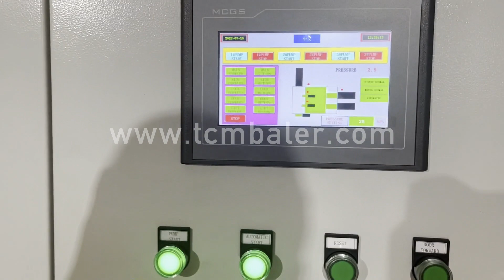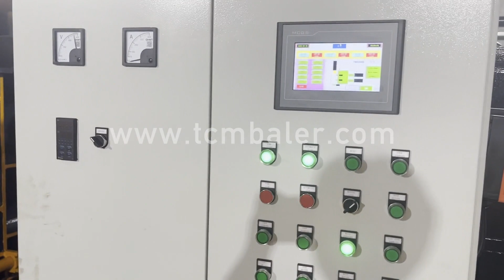metal cold press machine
Details of metal cold press machine, stainless steel cold press machine, cold pressing metal,

TCMBALER is a professional metal cold press machine manufacturer and supplier in China for more than 20 years, and we can offer metal cold press machine for sale with a cheap wholsale factory price for our customers without any agent or dealers if you wanner buy our metal cold press machine.